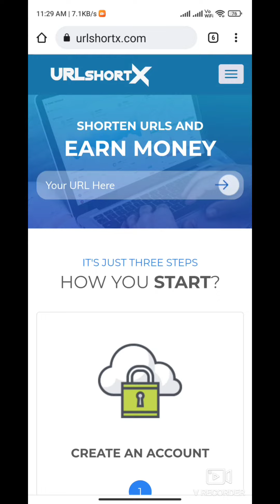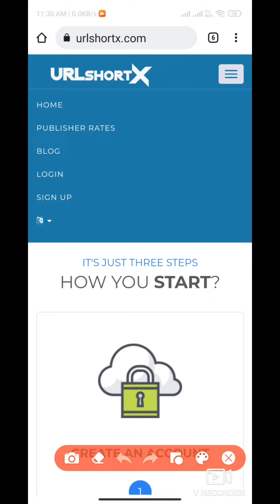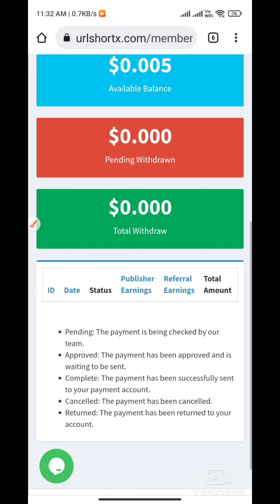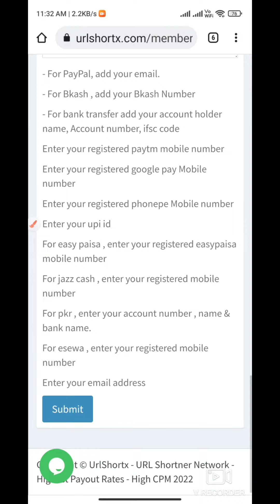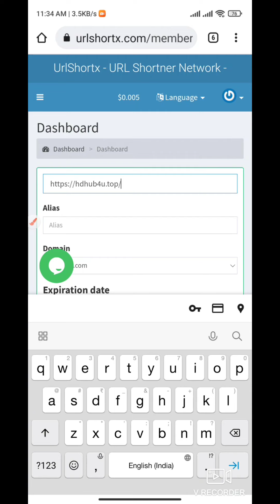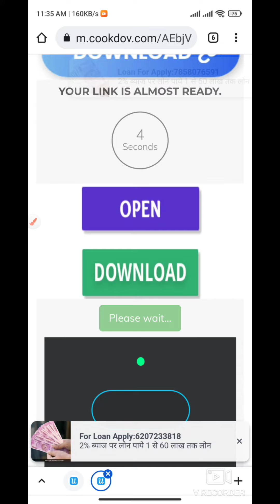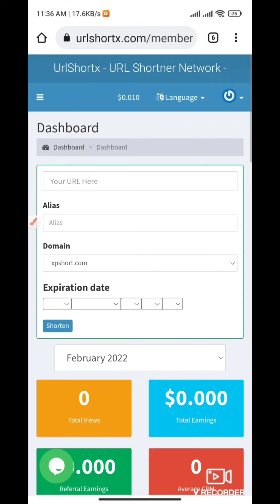Without Captcha URL Shortener (Daily Payment) | Make Money Online | Copy & Paste Work | Partime Job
Solved Quarries:-
1. Without Captcha Best URL Shortener.
2. Make Money Online At Home.
3. Best Link Shortener In 2021.
4. Highest Paying URL Shortener In India.
5. Copy & Paste Work At Home.